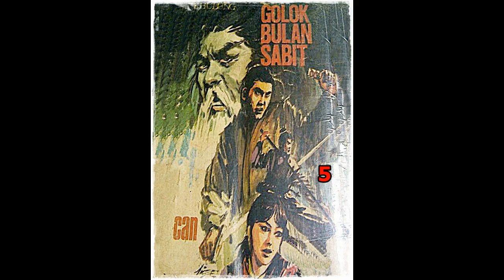Seri Cerita Silat Golok Bulan Sabit Jilid 5